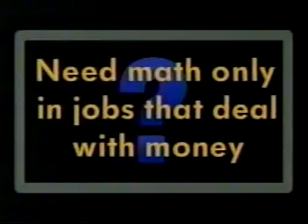Mathman Glitch True or False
Mathman must decide if the given statements are True or False, the evil Glitch will eat him if he is wrong.  GO GLITCH!